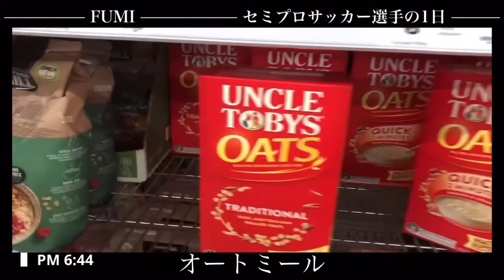［海外からプロ］サッカー選手を目指す!!［vlog] 出来る事をやるしかない #29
[自己紹介]
・22歳
・高校3年間トップチーム入れず
・現役セミプロサッカー選手（オーストラリア）
・現役大学留学生（オーストラリア）

［目標］
・オーストラリア2部相当のリーグ（NPL)でプレーする

そして

「プロサッカー選手になる」

高校で輝けなくて悔しい想いをしている人、サッカー辞めようかなと思っている人、うまく行っていない人、に少しでも勇気を与えられるようになりたいです。